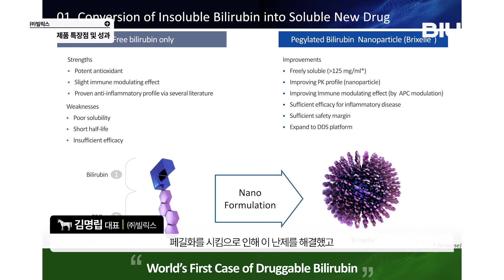[스타트업 온라인IR] ㈜빌릭스_1분 티저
- 기업명 : ㈜빌릭스
 - 섹터 : 바이오
 - 최근 펀딩 라운드 : 시리즈A
 - 발표자 : 김명립 대표
 - 주요 사업내용 : 빌리루빈 나노입자(Brixelle)를 활용한 허혈성 재관류 손상(IRI) 치료제 및 약물전달시스템(DDS)